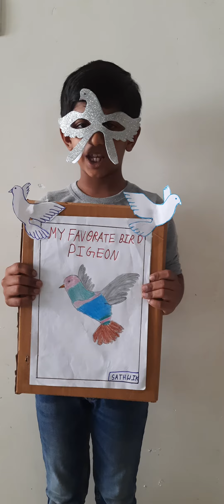Few lines on My Favorite Bird: Pigeon